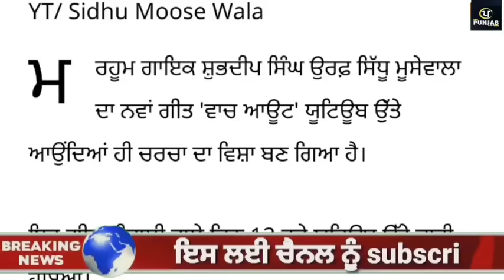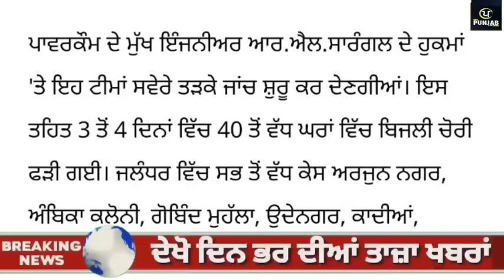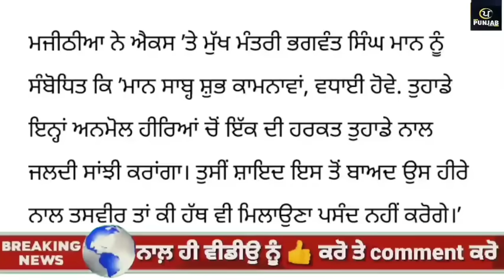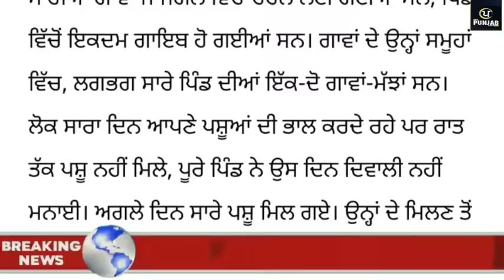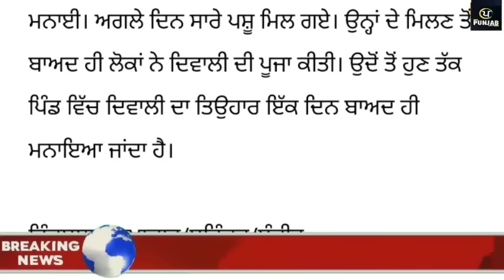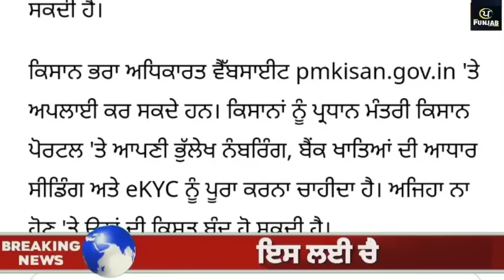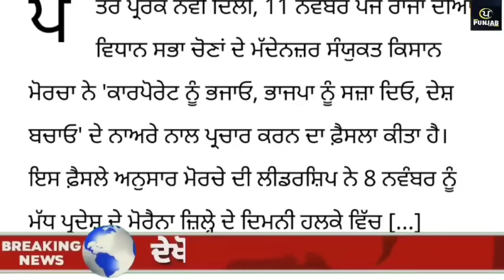Top News of Punjab | 13 November 2023 | Tarsem Singh Matharu | Today Punjab News | Punjabi News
ਦੇਖੋ ਅੱਜ 13 November 2023 ਦੀਆਂ top News of Punjab ਦੀਆਂ ਵੱਡੀਆਂ ਖਬਰਾਂ Tarsem singh Matharu ਦੇ  ਨਾਲ Today Punjab News channel ਤੇ